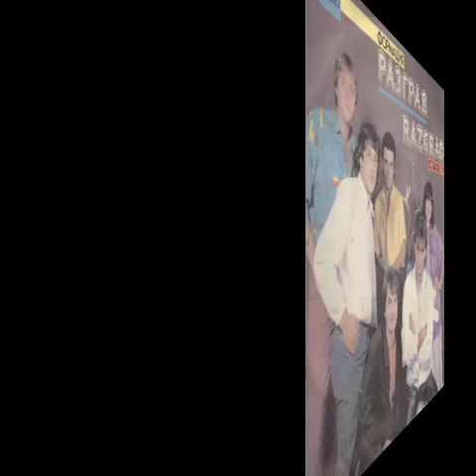Формация `РАЗГРАД` - Мой роден град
м. Захари Георгиев - т. Иван Дойнов - ар. Ст. Аврамов и Давид Каменов
track 06 от албума "Формация Разград"

ФОРМАЦИЯ "РАЗГРАД" '1986
*Балкантон* ВТА 12012

СТЕФАН АВРАМОВ - клавишни, вокал, худ. ръководител
ТАНЯ ДАБЕВСКА - соло вокал
ДАВИД КАМЕНОВ - соло китара, вокал
ЛЮБОМИР ЛЮБЕНОВ - китара, вокал
АНГЕЛ ЦЕКОВ - бас китара
ВЛАДИМИР БУХТЕВ - ударни

Записите са направени в Радио София - 1986 г.
тонрежисьор - Кирил Иванов
тонинженер - Камен ТАНОВ
тоноператор - Иван СТАТЕЛОВ
акустик - Николай ПЕЛИТЕВ
редактор - Иван КАЛЧИНОВ